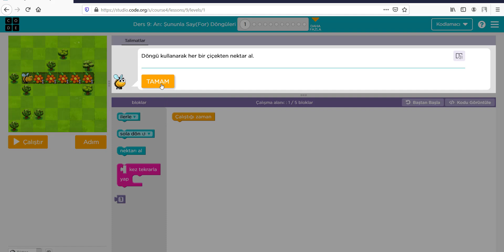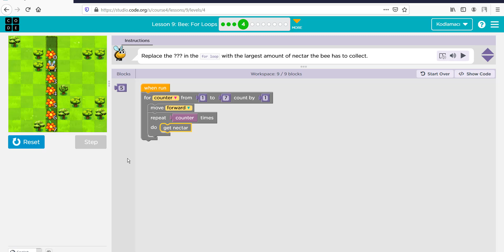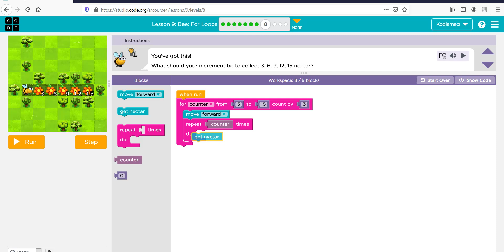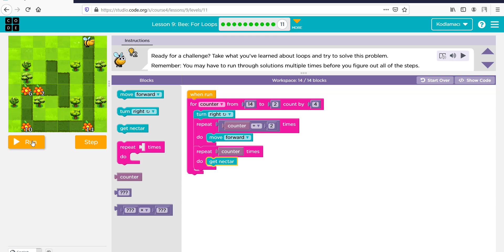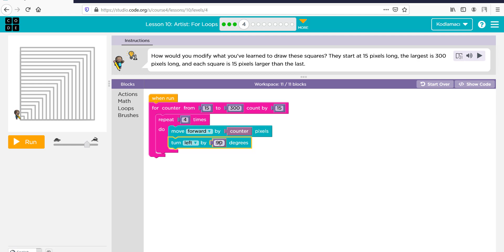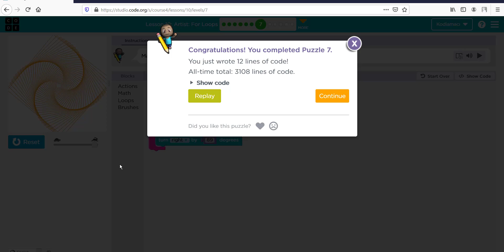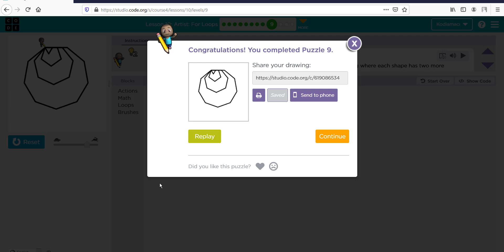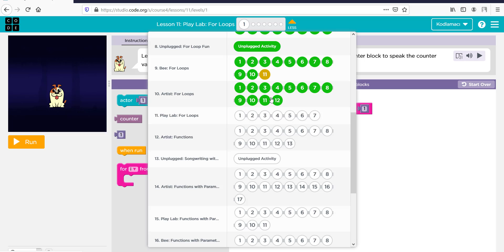CODE.ORG KURS 4 ÇÖZÜMLERİ PART 3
sitesinde yer alan kurs 4'ün 9-10. derslerin çözüm videosudur.